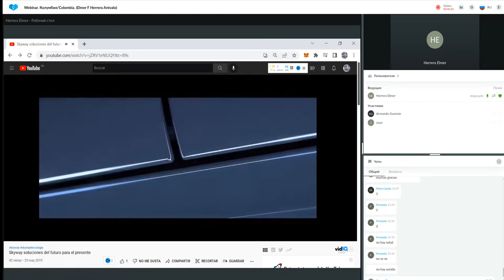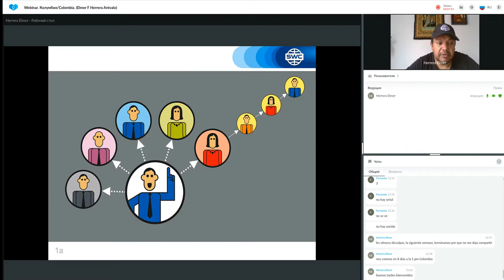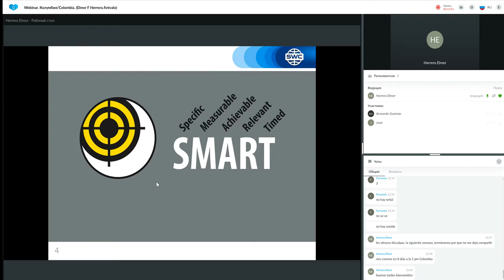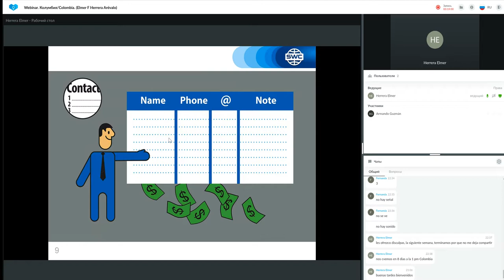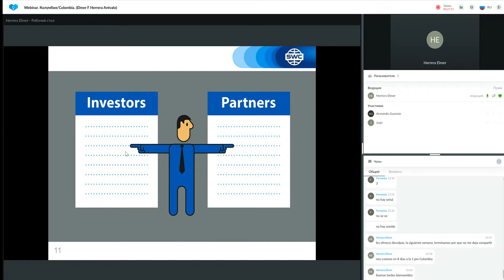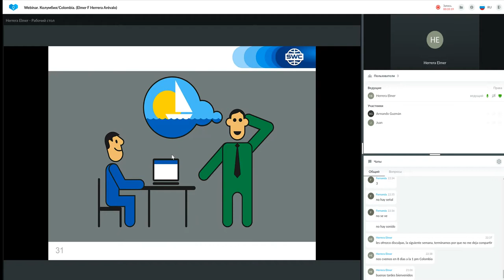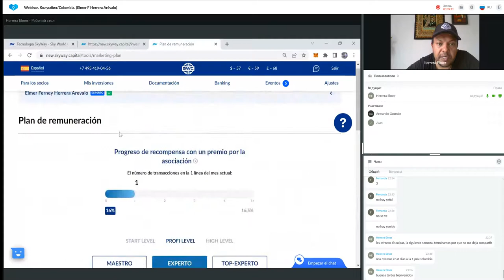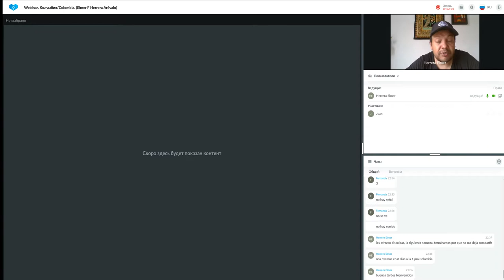Un sistema para construir un negocio exitoso del 15.06.2022. Representado por: Elmer Herrera Arévalo